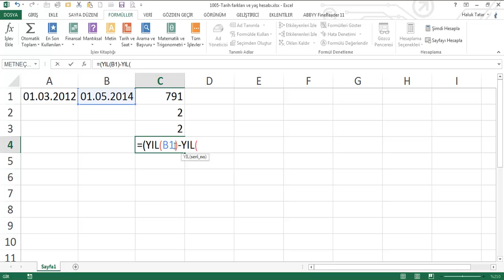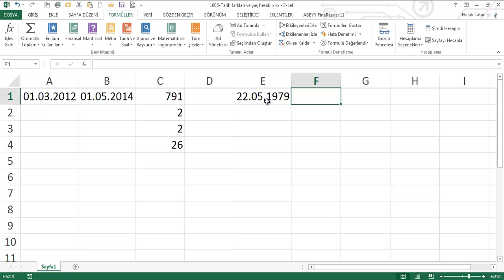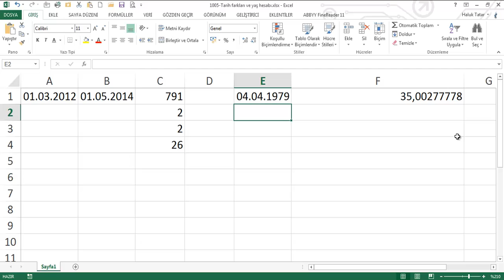224 Tarih ve Saat Fonksiyonları Tarih farkları ve yaş hesabı